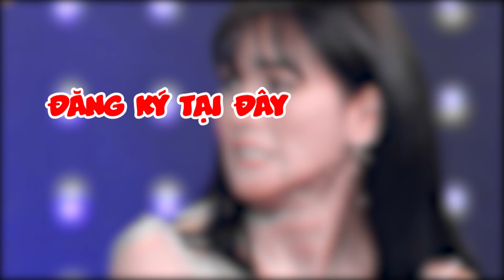Đến "chị Google" cũng PHÁT CHÁN khi nhắc tới 3 CHỊ ĐẠI "lên đồng" này tại Giọng Ải Giọng Ai !! | SML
Đến "chị Google" cũng PHÁT CHÁN khi nhắc tới 3 CHỊ ĐẠI "lên đồng" này tại Giọng Ải Giọng Ai !!
Cast: Trấn Thành, Trường Giang, Đại Nghĩa, Võ Hoàng Yến, Anh Thư, Tố My, Suni Hạ Linh, Liên Bỉnh Pháp, BB Trần, Ưng Hoàng Phúc, Phạm Quỳnh Anh, Khả Như, Minh Tú, Phan Mạnh Quỳnh, Thùy Chi